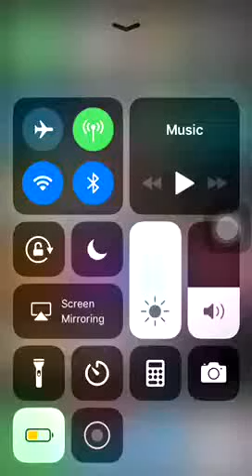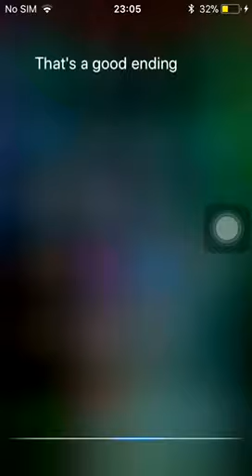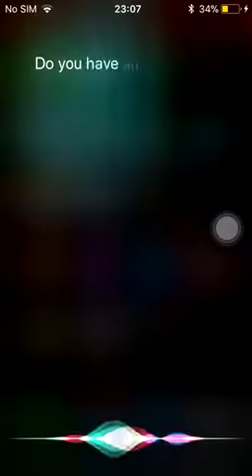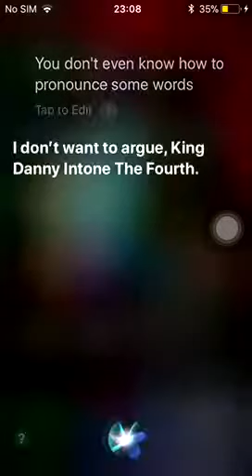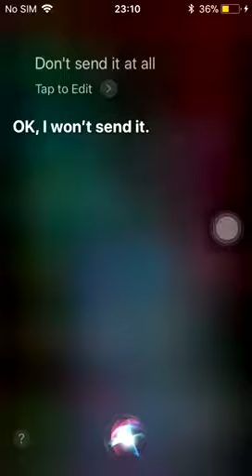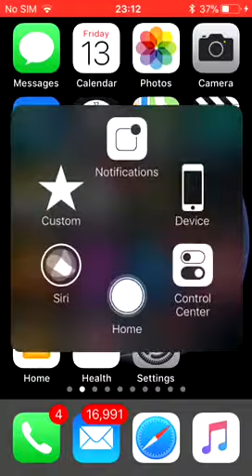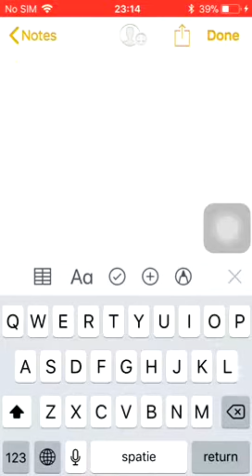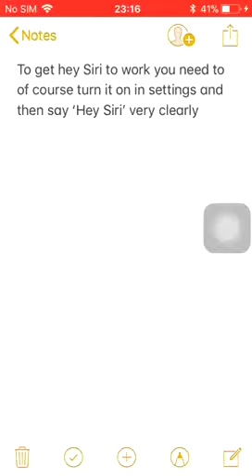Siri’s Fun to Play With - He calls me King Danny Intone the Fourth - NO VOICE COMMENTARY!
This is a screen recording video of me playing with Apple’s Virtual Assistant Siri

PLEASE NOTE: THIS VIDEO HAS NO VOICE COMMENTARY OR AUDIO ITS JUST VISUALS!